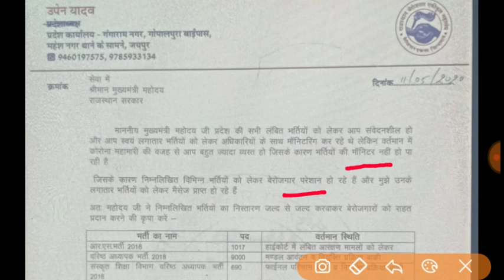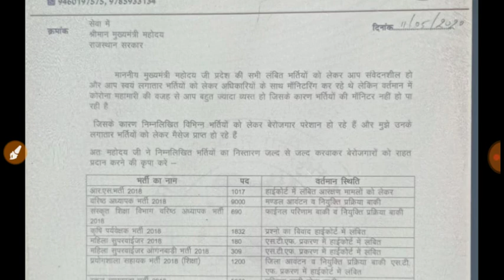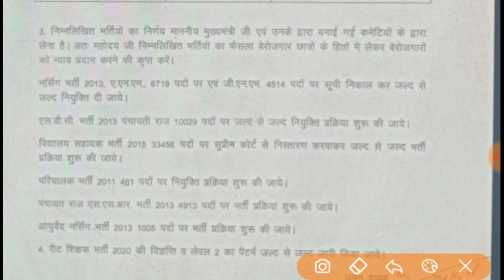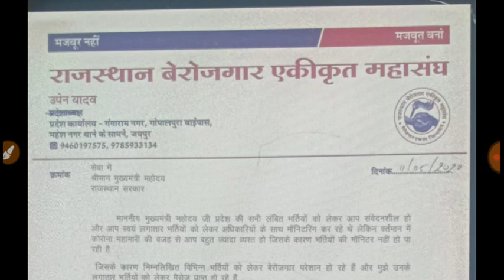Rajasthan Police 2020|| पुलिस S.I भर्ती पटवार भर्ती महत्वपूर्ण सूचना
राजस्थान पुलिस भर्ती पटवार भर्ती